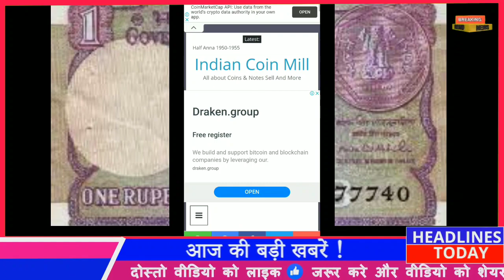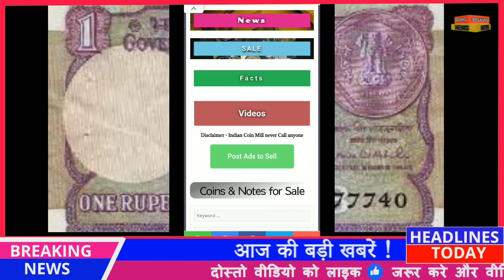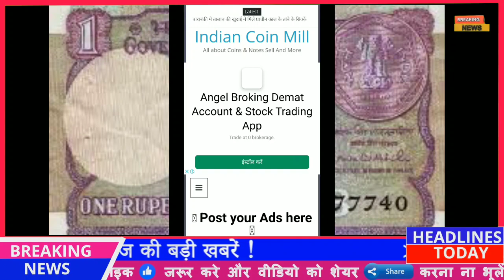आपके पास जितने भी प्राचीन काल से जुड़े सिक्के या नोट है तुरंत बेचो 31 मई से पहले और पाओ लाखो रु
नमस्कार भाइयों बहनों आप सभी का बहुत-बहुत स्वागत है भाइयों बहनों अगर आपके पास प्राचीन काल से जुड़े हुए कुछ सिक्के हैं तो आप उन्हें बेचकर लखपति बन सकते हैं अगर आपके पास कोई भी पुराने सिक्के हैं तो वीडियो के साथ अंत तक बने रहिएगा पूरी जानकारी वीडियो में दी हुई है वीडियो पसंद आए तो लाइक के बटन को दबाएं और जितना हो सके दोस्तों के साथ शेयर जरूर करें साथ में सभी सरकारी योजना का लाभ सबसे पहले उठाने के लिए चैनल को सब्सक्राइब करें और बैल आइकन को जरूर दबाएं धन्यवाद।।।।।

Make money by Selling old coin and note
Sell old coin and become millionaire
Sell old coin in high price
One rupees note can make you crorepati